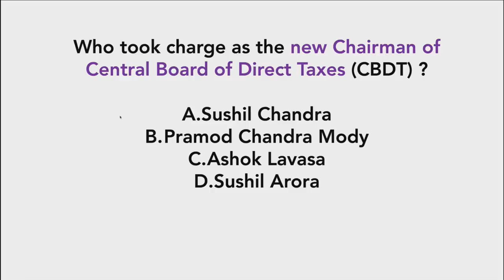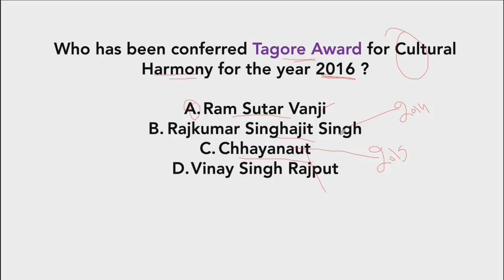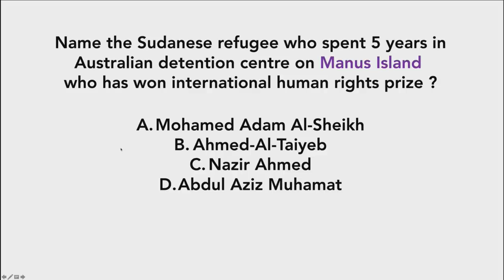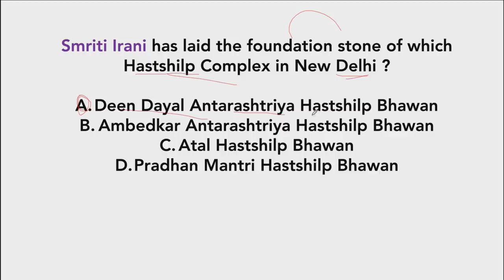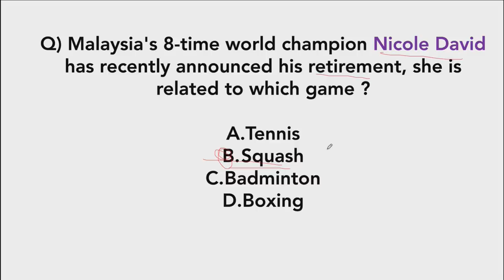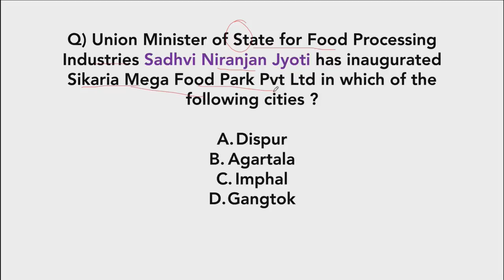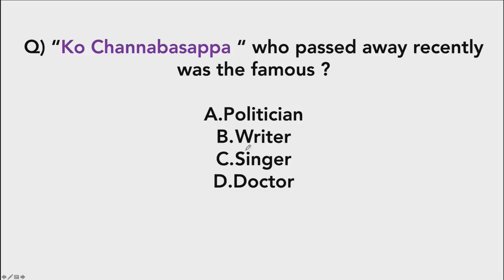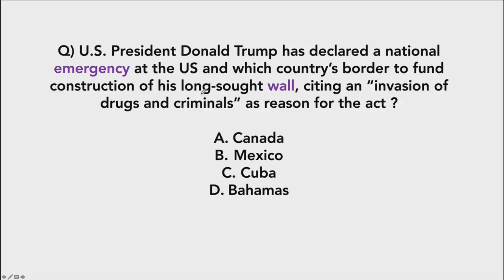Best 200 February 2019 Current Affairs in Hindi Part 2 - Finest MCQ for all exams by Study IQ